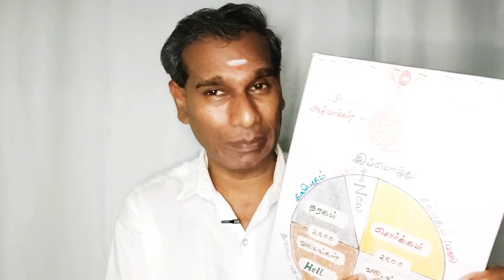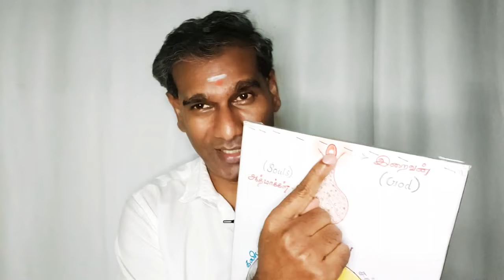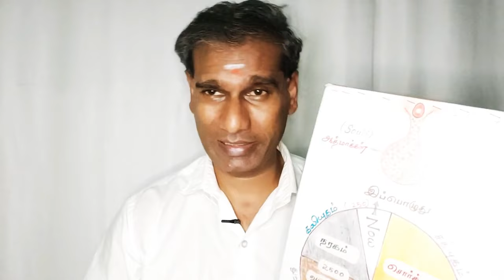மார்கழி மாதம் பீடை மாதமா? மார்கழி மாதத்தில் திருமணம் செய்தால் பாவமா? மார்கழி மாதத்தின் சூட்சுமம் இது